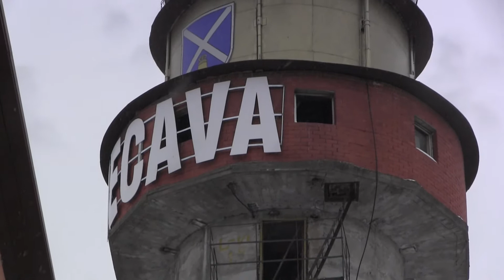Centrum Iecava i Latvia..